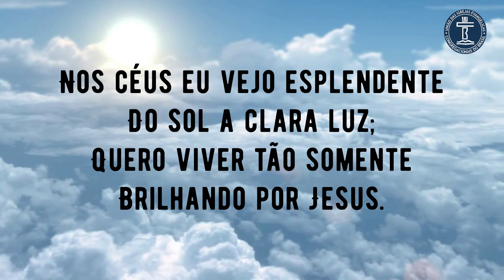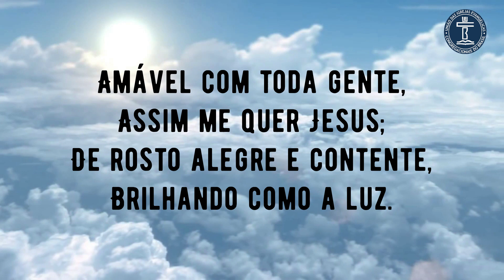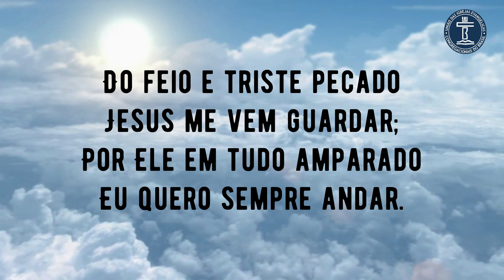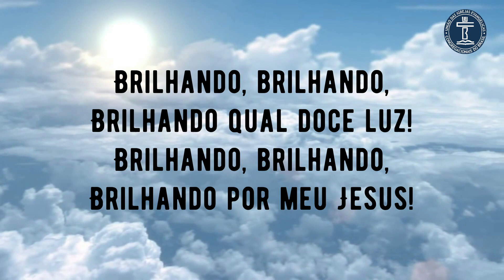SH 595 - BRILHANDO POR JESUS (SALMOS E HINOS)